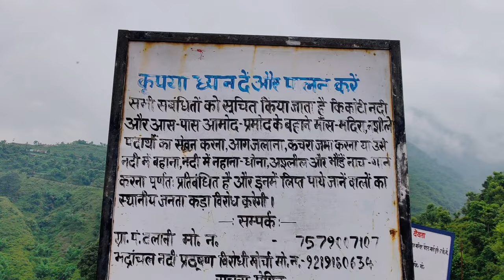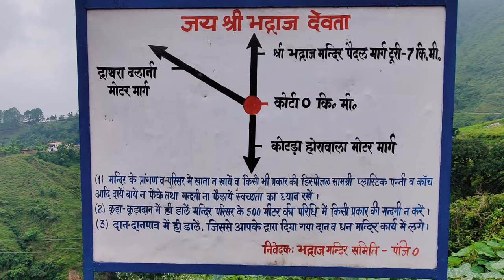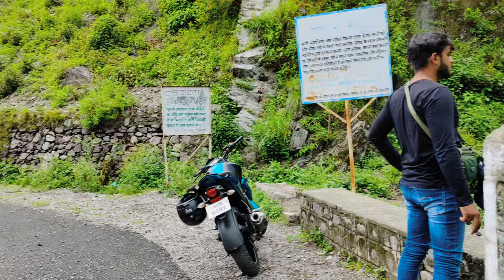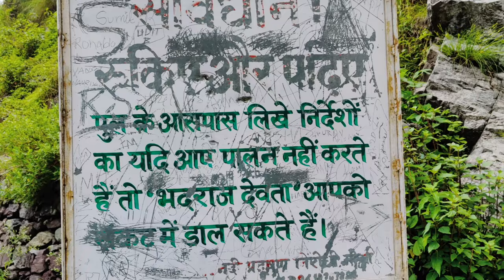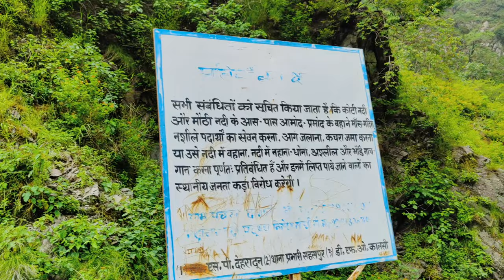KOTI | A Beautiful Village in UTTARAKHAND || Koti Dehradun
Koti is a small Village in Vikasnagar Block in Dehradun District of Uttarakhand State, India. It comes under Koti Panchayath. It is located 30 KM towards west from District head quarters Dehradun. 32 KM from State capital Dehradun

Koti Pin code is 248197 and postal head office is Sahaspur (Dehradun).

Koti is surrounded by Sahaspur Block towards East , Paonta Sahib Block towards west , Kalsi Block towards North , Dehradun Block towards East .

Mussoorie , Dehradun , Nahan , Jagadhri are the near by Cities to Koti.

This Place is in the border of the Dehradun District and Sirmaur District. Sirmaur District Paonta Sahib is west towards this place . It is near to the Himachal Pradesh State Border.
Koti 2011 Census Details

Koti Local Language is Hindu. Koti Village Total population is 270 and number of houses are 53. Female Population is 50.4%. Village literacy rate is 64.1% and the Female Literacy rate is 26.3%.

Koti is a beautiful small village in Dehradun and it is ideal for picnic, camping and treking. We visit this place to chill and feel the nature.
Go visit this beautiful place if you are in DEHRADUN...

Total infected patients are 25 in Dehradun District and total population of Dehradun District is 1698560. Total Infected Patients in Uttarakhand State are 51.

Koti-Kanasar is a picturesque location at 26 km from Chakrata town. Ideal for picnic or honeymoon, Kanasar is an attractive place surrounded by dense green forest. Green meadows allures tourists and makes it a best picnic spot near Chakrata.